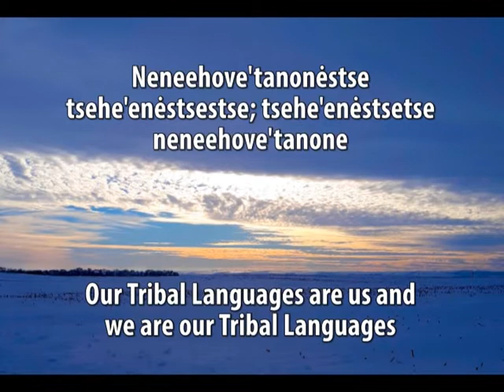First Annual TCU Native Languages Summit Keynote Speaker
Dr. Richard Littlebear
Chief Dull Knife College